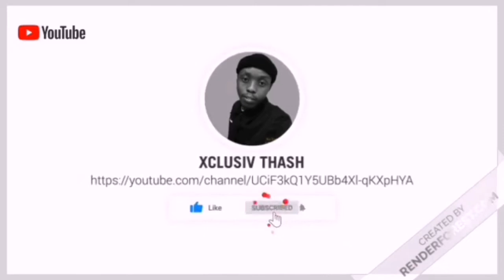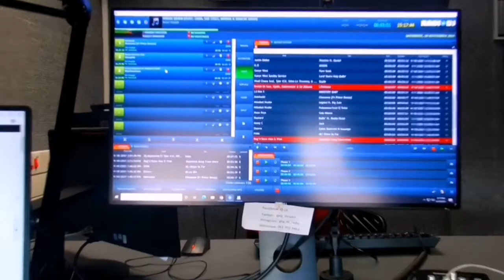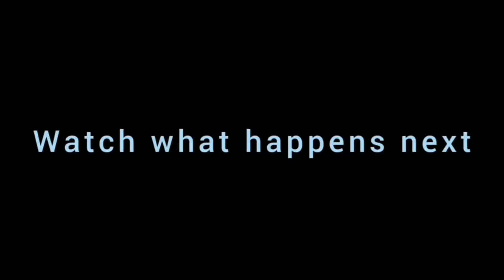Unleashing My Radio Passion at UFS Campus: The Journey of a Radio Presenter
This video is about my journey into becoming a campus radio presenter at the university of the free state, Qwaqwa campus.

- XclusiV